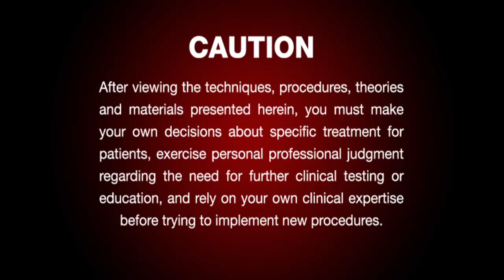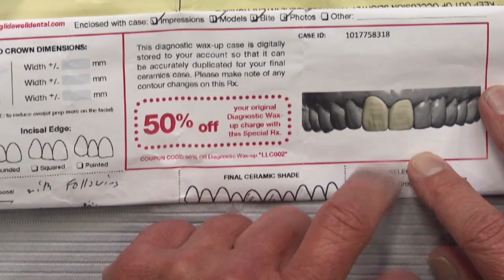Case of the week: Highlighting the Diagnostic Wax-Up Service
Dr. DiTolla highlights the all-new digital diagnostic wax-up service done via CAD/CAM. Originally aired on Chairside Live episode 108